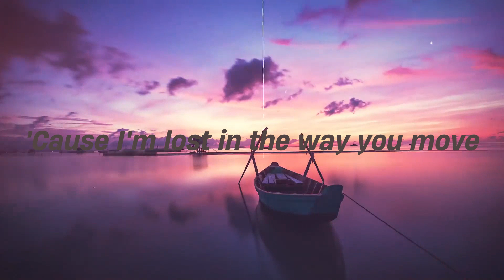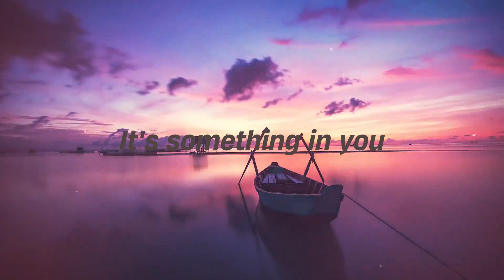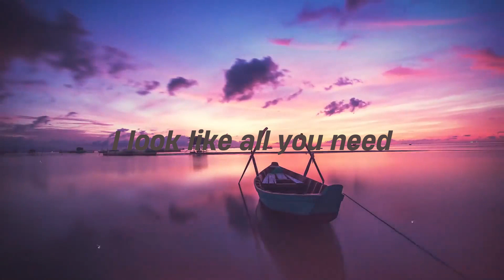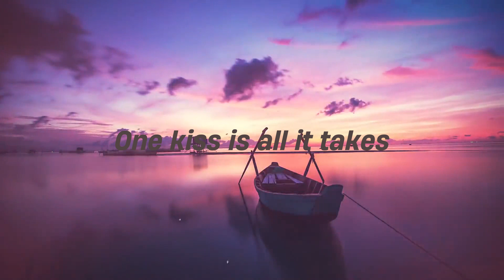One Kiss - Calvin Harris, Dua Lipa (Lyrics Version) 🚀